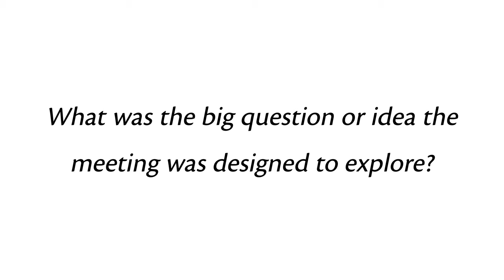Complex Time: Aging & Adaptation in Infectious Diseases II (April 2019)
Interview with SFI External Professors Jean Carlson & Mercedes Pascual at the Santa Fe Institute working group on Complex Time: Aging & Adaptation in Infectious Diseases II (30 April - 3 May 2019).

This working group is part of the SFI Complex Time: Adaptation, Aging, and the Arrow of Time research theme, funded by the James S. McDonnell Foundation.